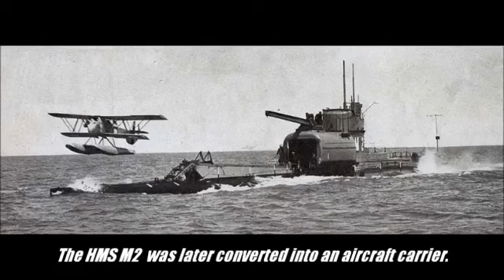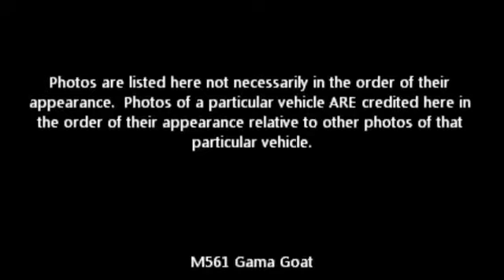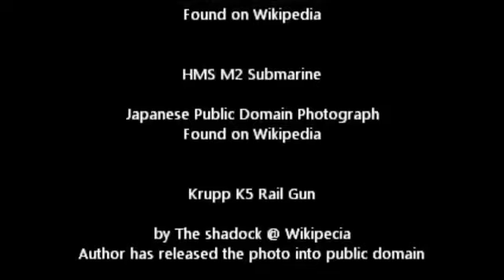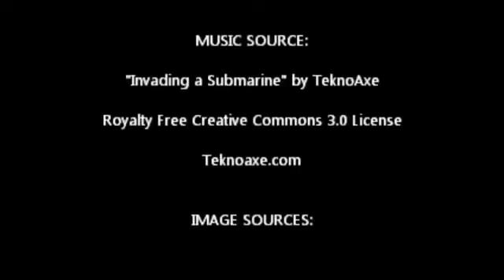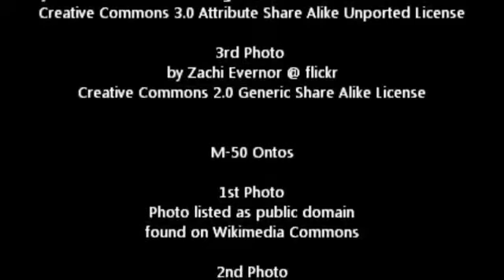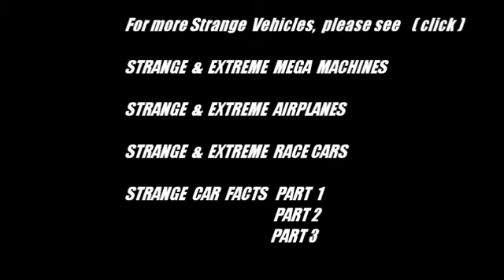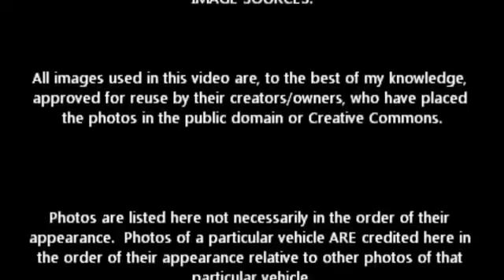Strange & Extreme MILITARY MACHINES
Strange & Extreme Military Machines - an assortment of photos of strange military vehicles. (see below for info on the sources of this content) Thumbnail image of the S300VM is property of.

There are thousands of military hardware in the world but in this video i am going to introduce you to very strange and huge military hardware, Equipment and Machines.

Check out the most amazing military vehicles! These trucks, tanks and other military units are really cool! Watch our "AMAZING Animal Superpowers!".

TOP 10 Strange Military Vehicles of World War II Part 1. Old Extreme Military Equipment In this video I will show you best top ten strange and extreme military vehicles of WW2. Most